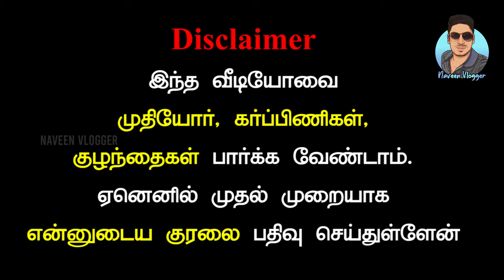How to clean Nattu kozhi | இயற்கை முறையில் நாட்டுக்கோழியை சுத்தம் செய்தல் | Vlog 24 Naveen Vlogger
Appreciate about the places I visit and aunthenticity of the people and their food with me yours Naveen